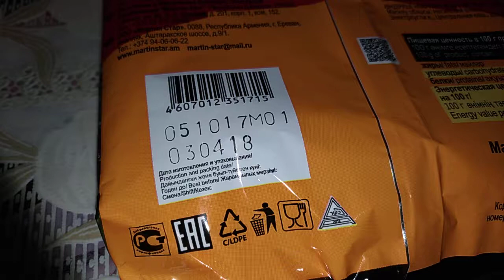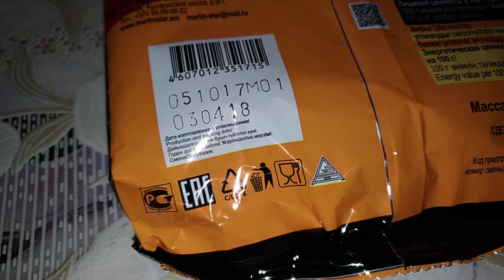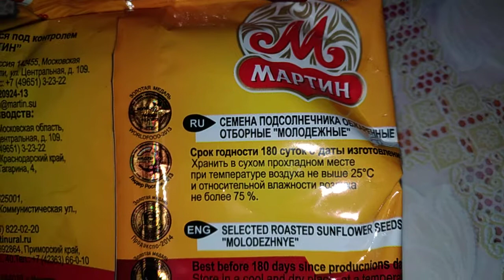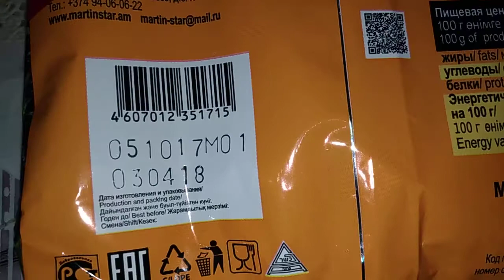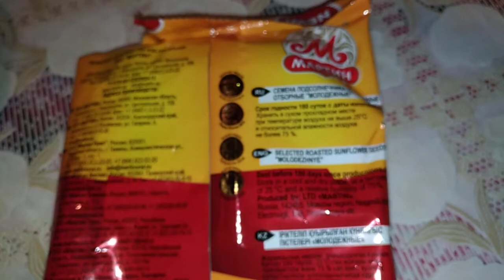МОЛОДЕЖНЫЕ СЕМЕЧКИ ОБМАН